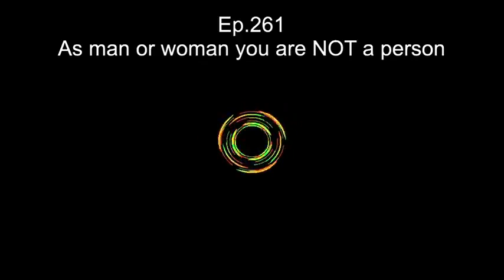As man or woman you are NOT a Person🤡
i elect to reference the ealiest bible text but thought was worth sharing.
This podcast is reading a comment left on videos from a man called : peter.  The pdf of the transcript is here: